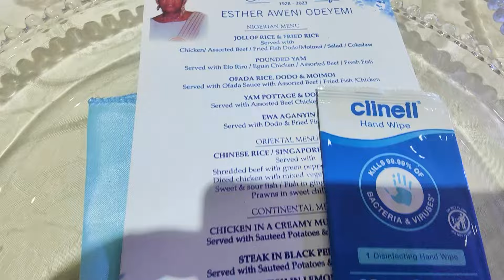RECEPTION PARTY PART 3 FOR THE LATE ESTHER AWENI ODEYEMI IN LAGOS -COURTESY OF RUTH ALAKE ADEYEMI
RECEPTION PARTY PART 3 FOR THE LATE MRS ESTHER AWENI ODEYEMI IN LAGOS NIGERIA -COURTESY OF RUTH ALAKE ADEYEMI